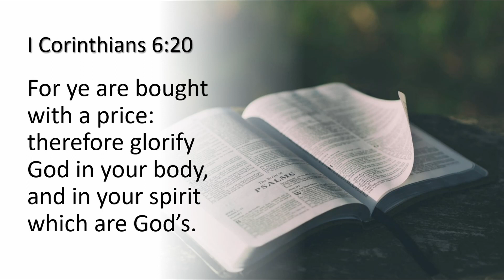The Battle Of The Gods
Revealing God's Greatness Through the Preaching of His Word

Village Baptist Temple - North Canton, OH
Sunday, June 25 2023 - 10:30 AM Service
Message by Dr. Phil Clayton
I Samuel 5